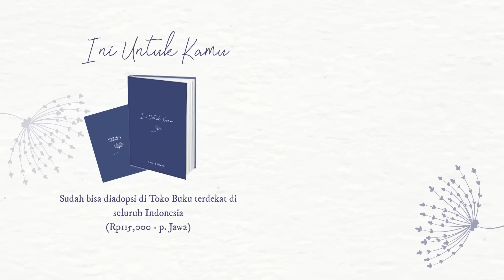154. Perkenalkan, Ia Kota, Tidak Pernah Mengeluarkan Air Mata — Air Mata Kota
Ditulis oleh Rizkiana Sidqi
Disunting oleh Lukman Hakim
Footage video oleh Lukman Hakim